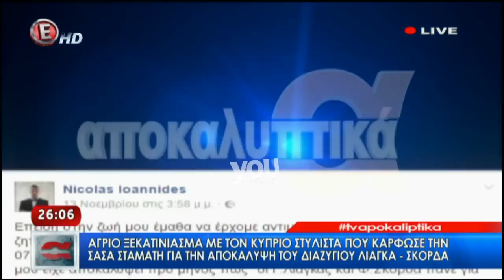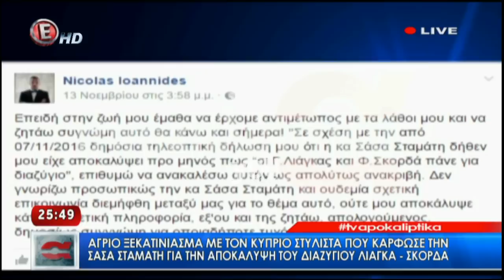Youweekly.gr: Απίστευτο ξεκατίνιασμα Σταμάτη-Ιωαννίδη για το χωρισμό Λιάγκα-Σκορδά